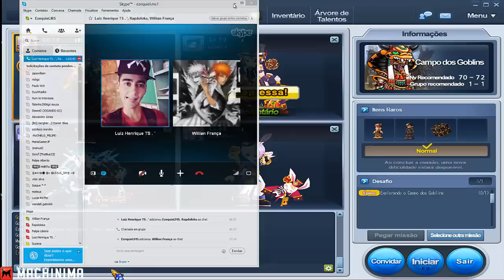Grand Chase: papo de "bêbados"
▬▬▬▬▬▬▬▬▬▬▬ஜ۩۞۩ஜ▬▬▬▬▬▬▬▬▬▬▬▬▬
▓▓▓▒▒▒░░░ LEIA A DESCRIÇÃO DO VÍDEO ░░░▒▒▒▓▓▓
▬▬▬▬▬▬▬▬▬▬▬ஜ۩۞۩ஜ▬▬▬▬▬▬▬▬▬▬▬▬▬